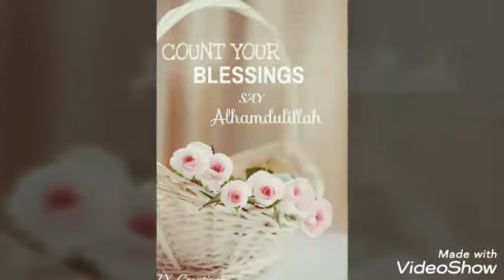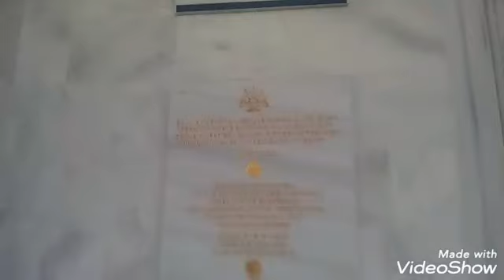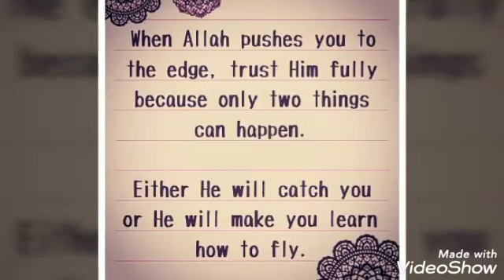Melike Hatun Mosque Ankara Turkey